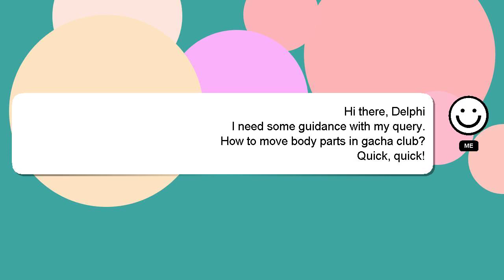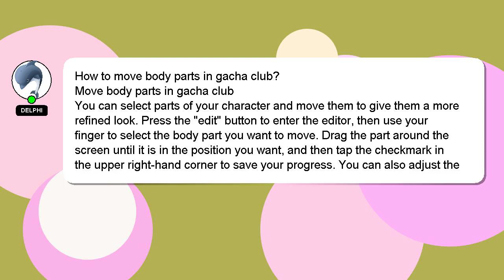How to move body parts in gacha club?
A brief presentation of myself, Hi, my name is Delphi, nice to meet you. I can assist you in answering your queries. - How to move body parts in gacha club?

If you have specific questions that need answers, please don't hesitate to comment or chat with me. Your answer will be acknowledged and appreciated, and I will 'heart' it as a sign of gratitude.

*2 What we are experimenting :*